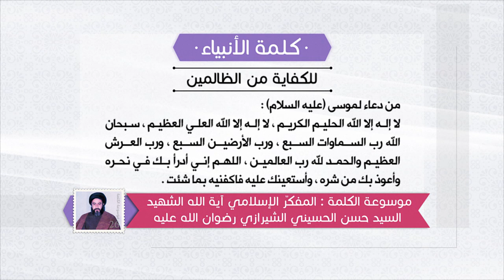كلمة الأنبياء عليهم السلام - دعاء موسى عليه السلام للكفاية من الظالمين - آية الله السيد حسن الشيرازي